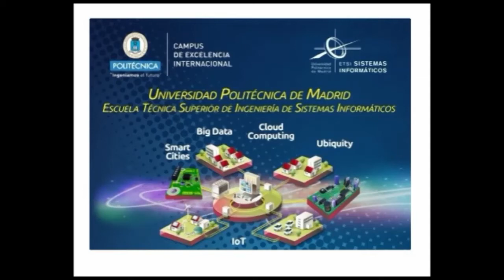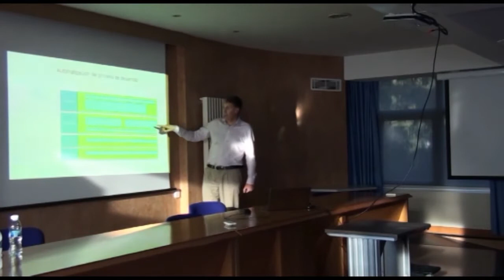Low code development platform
Se espera una ingente proliferación de dispositivos conectados a la red, unidireccionales, bidireccionales, que toman muestras que puede llegar a ser sensibles para las personas e infraestructuras.

La cantidad de dispositivos ya es, en sí misma, un reto para las redes de telecomunicaciones. Si además añadimos otros aspectos como el tipo de tráfico (multicast, ráfagas, alto volumen, requerimientos de muy baja latencia, sincronismo, etc.) y la seguridad que debe contemplar este tipo de aplicaciones, surge la imperiosa necesidad de contemplar desde el inicio del desarrollo del proyecto IoT todas sus necesidades de comunicaciones.

Trataremos de esbozar algunos de los retos a los que se enfrenta la tecnología actual, y que deberán ser resueltos